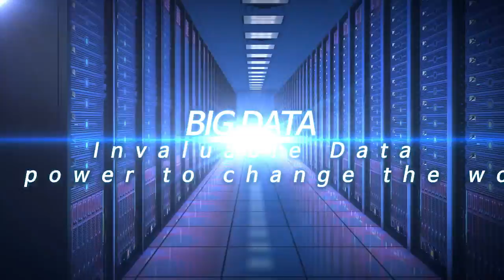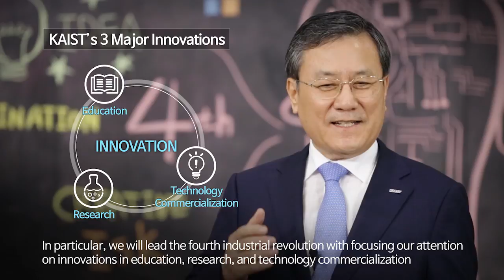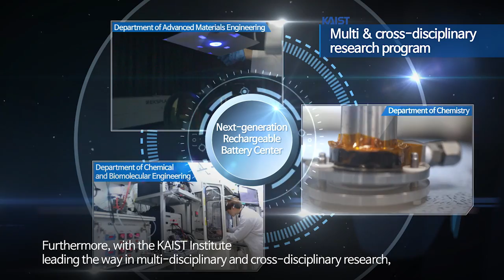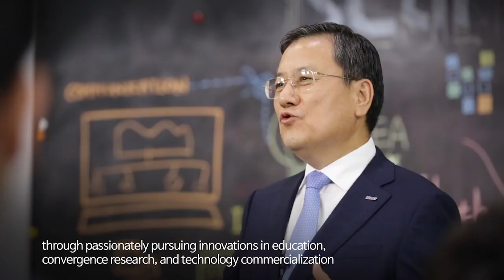the 4th Industrial Revolution_ KAIST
Who is going to lead the world?
It’s the matter of the country’s survival in this era of the fourth industrial revolution.
At this critical juncture of both crisis and opportunity, KAIST will lead the fourth industrial revolution of South Korea under the vision of “Global Value-Creative World-Leading University.”
In particular, we will lead the fourth industrial revolution with focusing our attention on innovations in education, research, and technology commercialization.
Fostering the creative-convergent talents ready for the fourth industrial revolution is the core of the innovation in education.
For that, we’ll strengthen the basic science and engineering curriculums, and expand the humanities courses to implement the whole-brain education.
By providing more opportunities for the team and discussion-based learning, we will nurture the talents who can lead the era of a hyper-connected and super-intelligent society.
Innovation in research means that we will strive to achieve world class research to have the title of being the world’s best, the first, or the only.
To achieve this goal, we are conducting a great deal of convergence research, with the basis on artificial intelligence.
Furthermore, with the KAIST Institute leading the way in multi-disciplinary and cross-disciplinary research, we will solve the difficult, and yet, important challenges that mankind faces, such as climate change, energy crisis, and healthcare problems.